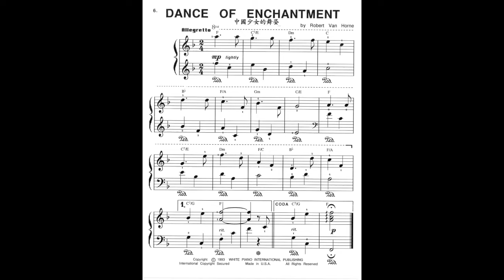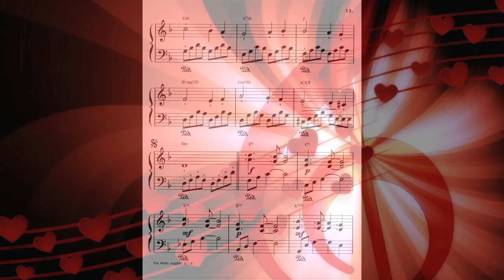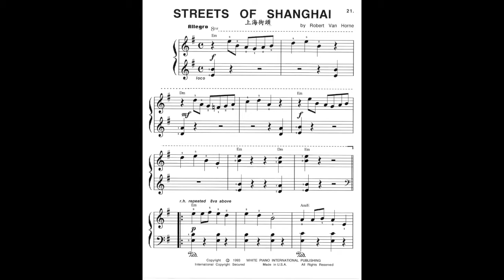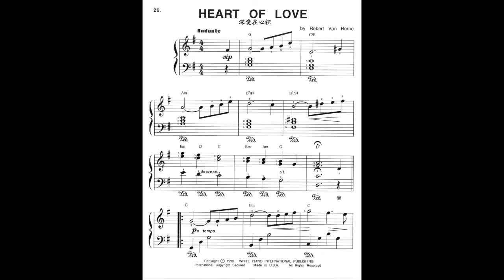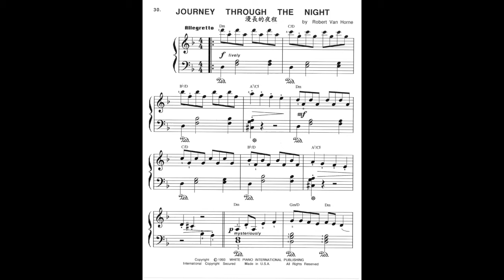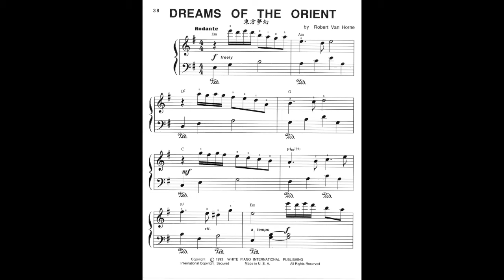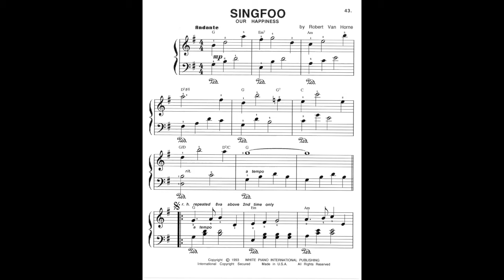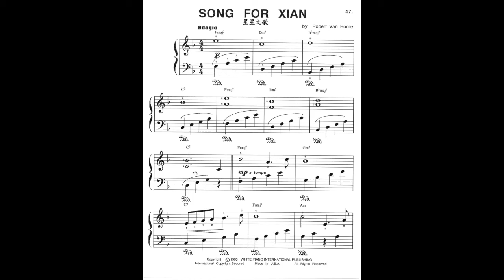TEN MUSICAL THEMES FROM CHINA LOVE By Robert Van Horne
During my travels throughout Asia, I had the opportunity to experience the unique and different cultures of the Orient. As a musician, I was especially fascinated by the creative styles of music from that part of the world; in particular, the popular Chinese songs. While I could not understand the language in which the songs were sung, I could appreciate the beautiful melodies, which even today, I find to be quite exotic and enchanting.

After releasing the original piano score of “CHINA LOVE” with Warner Brothers Publications, I arranged and published an Early Intermediate Piano version of the album.

In this video, “TEN MUSICAL THEMES from CHINA LOVE,” a montage of easy piano sheet music with photos, depicting the romance, sentiment, and mystery of the Orient are presented. Short piano examples of each of the ten simplified pieces are heard during the video.